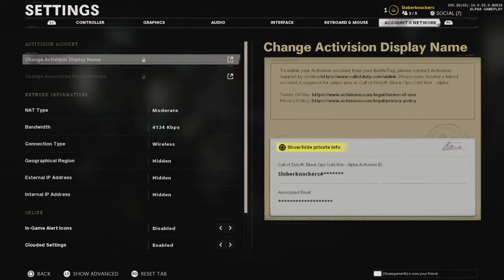Call of Duty: Black OPS Cold War Stream 2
Just messing around playing some NEW Black Ops Cold War ALPHA. Nothing to spectacular. Playing with some friends as always for some laughs. Want to watch in it's entirety come join us on Twitch. Enjoy!
Big thanks to Team B42 for the support. Couldn't be doing this without them or my GG family on discord.